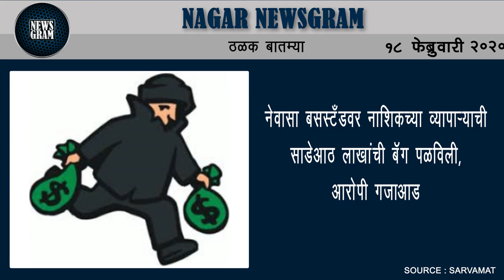इंदुरीकर महाराजांची दिलगिरी | Nagar Newsgram | 18 Feb 2020